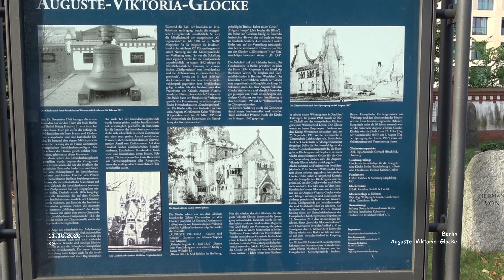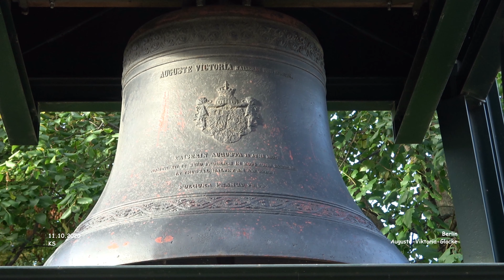Auguste-Viktoria-Glocke - Berlin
Städtereise - Berlin